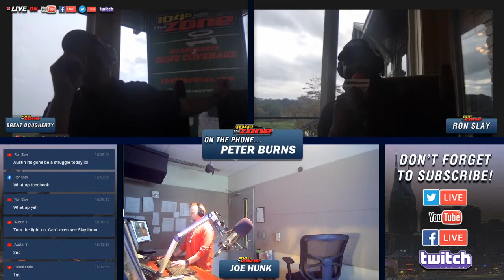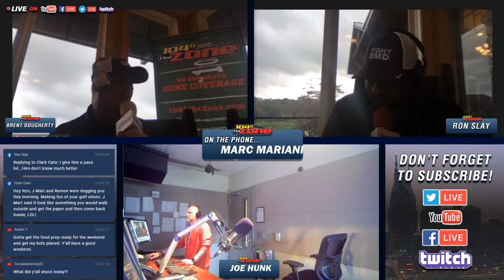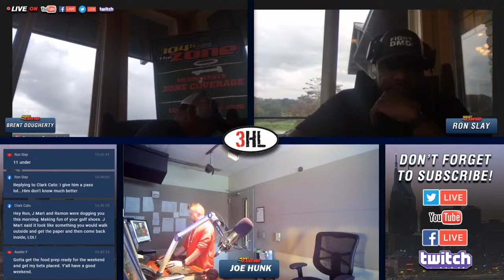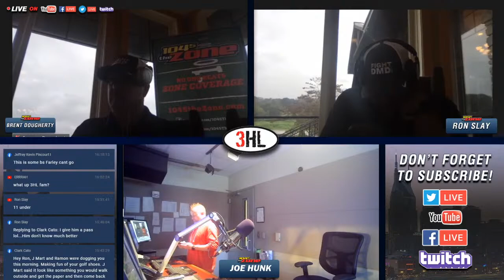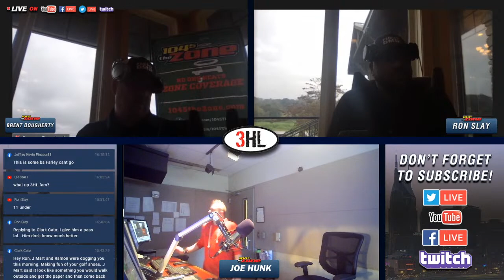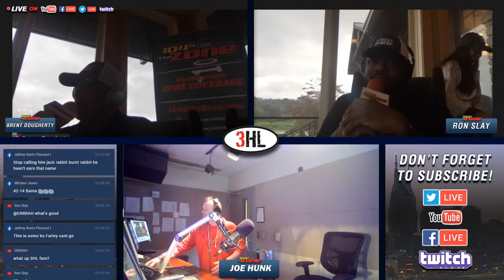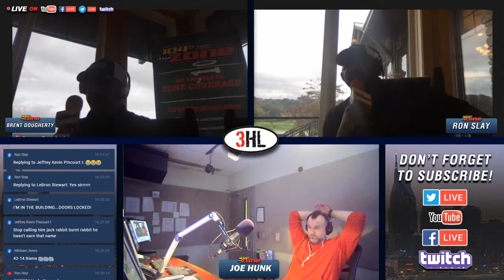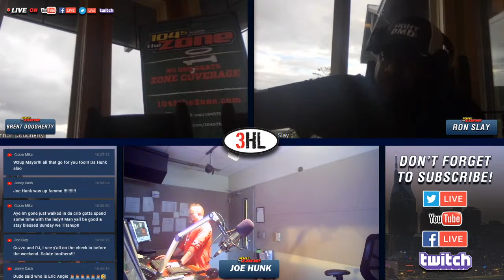Deon Grant, Peter Burns + Marc Mariani | 3HL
VFLs Deon Grant and Jayson Swain join us to talk Vols. Peter Burns previews the SEC schedule and more